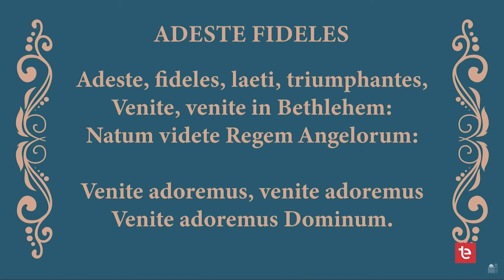CONCIERTO DE NAVIDAD 18/12/2022